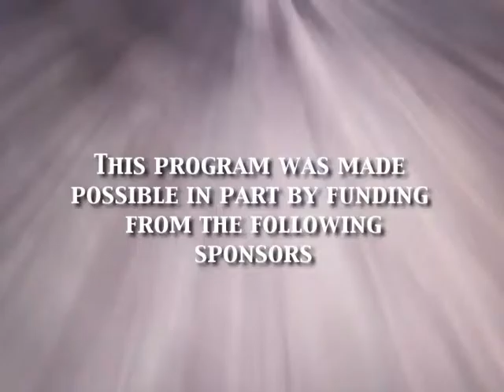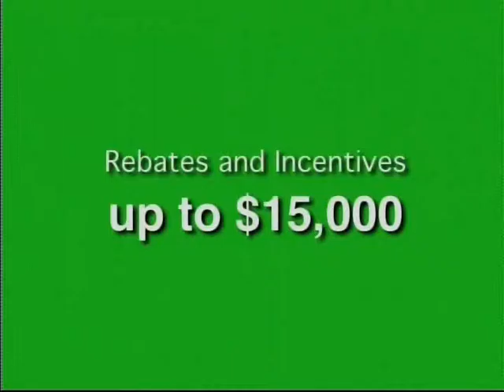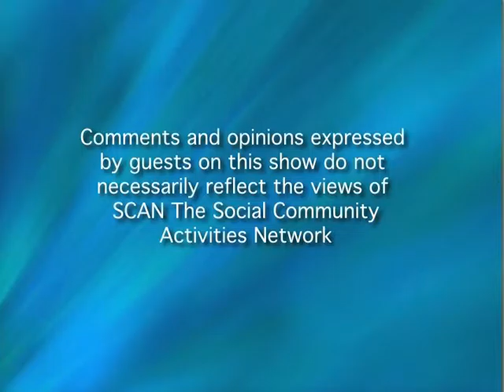Community Connections #21 - Grandparents Raising Grandchildren and Comfort Keepers of Central Jersey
Tom Hates starts off with Kathleen Holahan, MSW, LCSW, Program Director of Grandparents Raising Grandchildren at Monmouth Medical Center Southern Campus. Ms. Holahan talks about the special needs that grandparents must deal with and how the Grandparents Raising Grandchildren program can be of great assistance.

In the second half of the program, Mr. Hayes introduces Jim Winn,  Owner/President of Comfort Keepers of Central Jersey. Mr. Winn clarifies the purpose of Comfort Keepers, noting that it is designed to provide assistance to those who wish to remain in their home as opposed to assisted living or other options. He notes that this approach usually costs less and allows the individual to remain in his/her home.